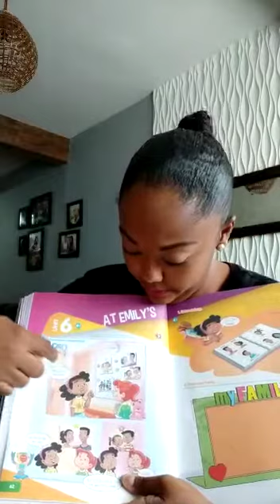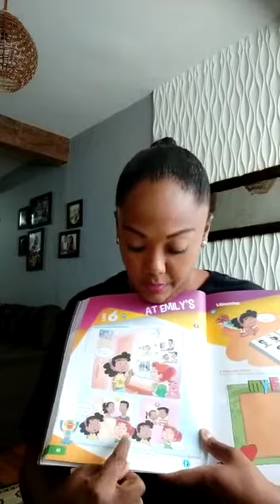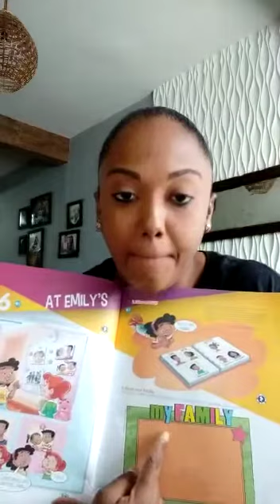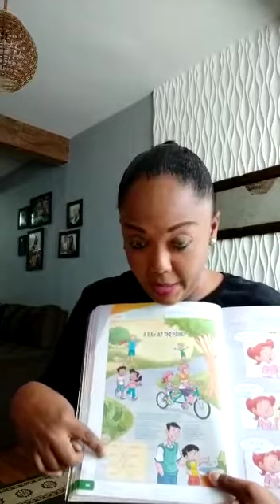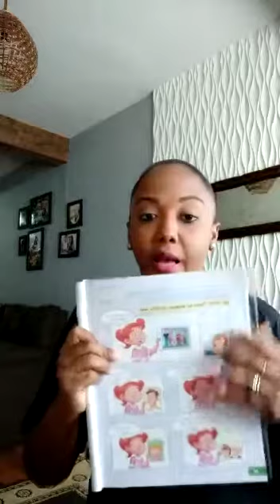17/08 - segundo ano